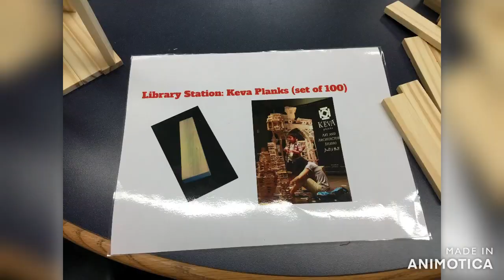Seylar Photos - March 2023 Fun